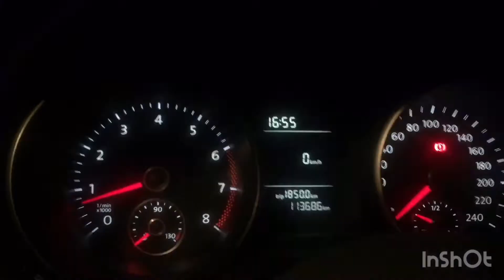RUTINITAS SEHARIAN IBU RUMAH TANGGA DARI PAGI HINGGA MALAM - ISTRI BULE DI IRLANDIA 🇮🇪🇮🇩🥂💃🏻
Assalamualaikum pemirsa ini video vlog tentang rutinitas seharian ibu rumah tangga dari pagi sampai malam JADI Istri bule Di Irlandia, JADI babu, JADI sopir, JADI Istri JADI mama JADI semualah trus kerja juga Di Irlandia pokoknya Emak-Emak stong aku guys hehhe, Simak videoku sampai habis ya guys Jangan Lupa Tolong support aku  dengan cara subscribe Chanelku mylifeasyuki callinan, kalau kalian suka video Aku  silahkan thumb up 👍🏻, klo menurut kalian videoku ini bermanfaat silahkan share video”ku ke smua sosial media yang kalian punya yah guys, trus silahkan Komen klo kalian ada pertanyaan, kritik dan Saran ! Thanks amilllon from Ireland 🙏🏻🇮🇪🇮🇩💜💙